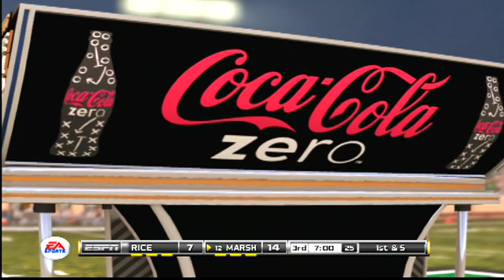S2 G5 Rice (0-4, 0-1) @ #12 Marshall (4-0,2-0)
The Owls travel to Huntington looking for their first win of the season. This game was live streamed on Twitch @rolltide613.